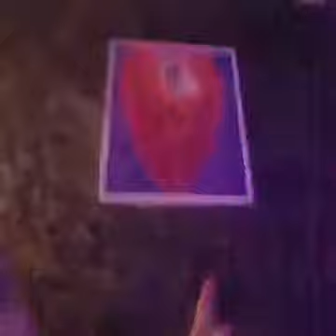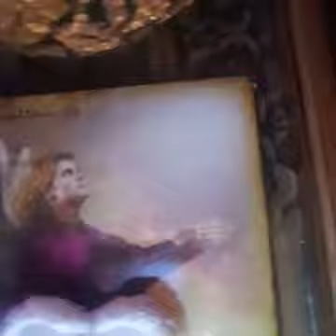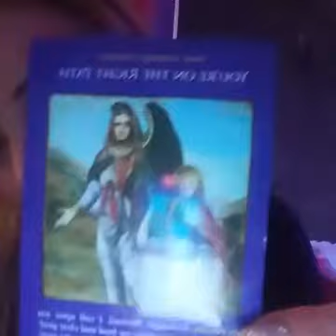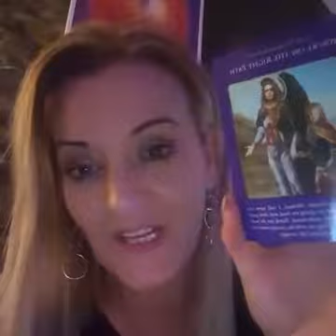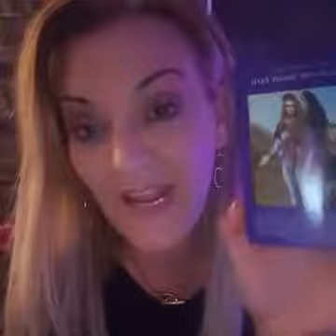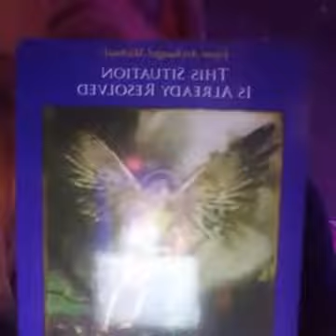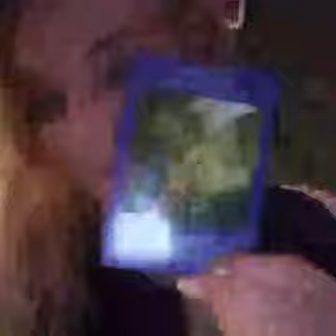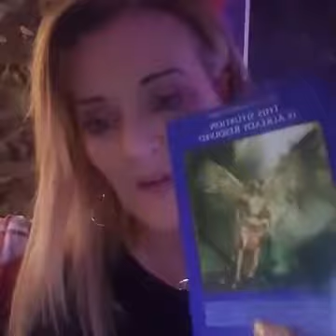Sunday With Spirit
Spirit Medium Fiona Dennis Goes live every Sunday evening giving messages to people across the globe Check out Facebook Medium Fiona Dennis